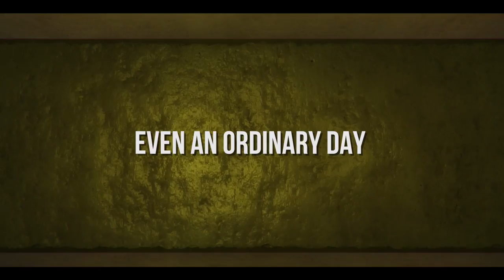Scrap Garden: The Day Before Trailer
We are presenting you with the free prequel of the charming 3D platformer Scrap Garden.
This is a new chapter in the story about the little rusty robot Canny who unwittingly finds himself in the midst of momentous events in Robo Land. In order to solve the new riddle, Canny will once again need to run and jump a lot, solve puzzles, and fight against enemies who are much bigger and stronger than he is.